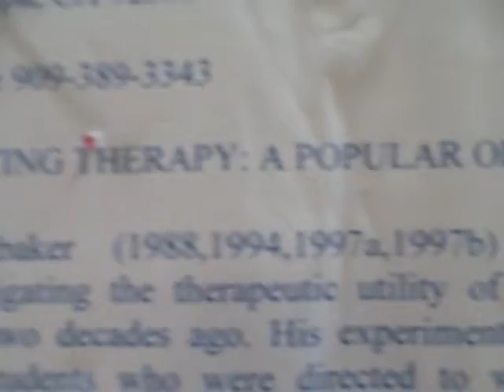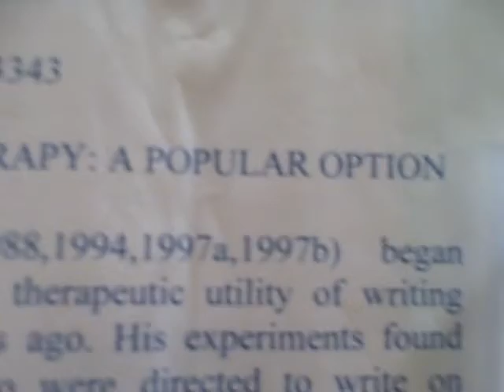WPA Porter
Maryla Porter's presentation on Writing Therapy at the Western Psychological Association (WPA) in
Portland, Oregon.